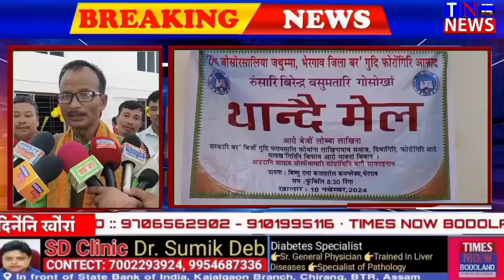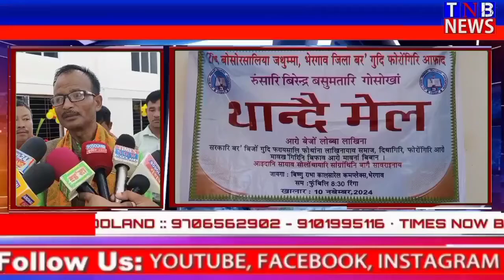भेरगाव जिला बर'गुदि फोरोंगिरि आफादनि नैथि थाम बोसोरारि जुथुमाखौ दिनै खुंफुंबाय।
सानसेनि मेहेर गोनां हाबाफारिजों, भेरगाव बिष्नु राभा कमप्लेक्स आव फोरोंगिर आफादा -सरकारि बर'बिजों  गुदि फरायसालि फोथांना लाखिनायाव समाज । लोगोसे फोरोंगिरि आरो मावख'गिरिनि बिफाव आरो मावनां बिबान आयदानि सायाव सोलोंथाइ आरि सांग्रांथिनि बागै थान्दै मेलनि गेजेरजों सावरायनाय जायो।